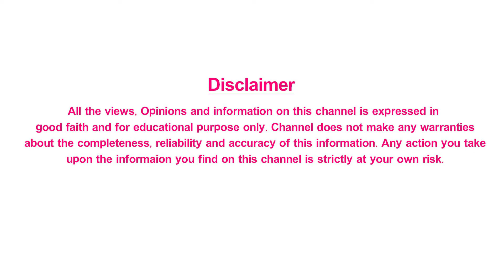ఇలా చేస్తేనే శృం*** లో అసలైన మజా,సుఖం!!!! | Sarayu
Welcome to Our channel Sarayu, in this channel u can get how to improve Your Realtionships, How to reach in best friendship, What is Realtionship between Wife and Husband, Best opinion Love And Dating Realtionships.